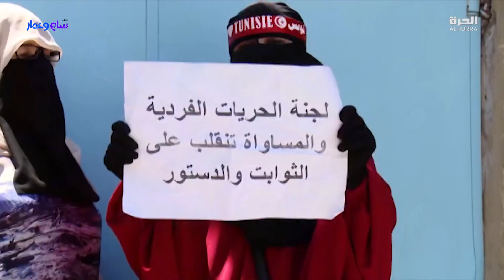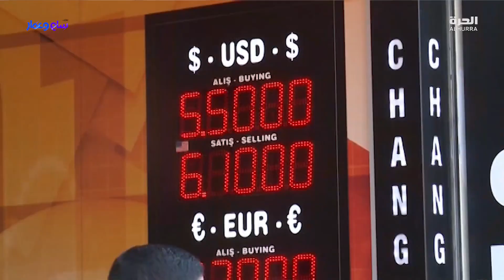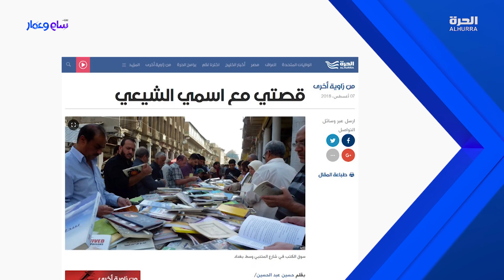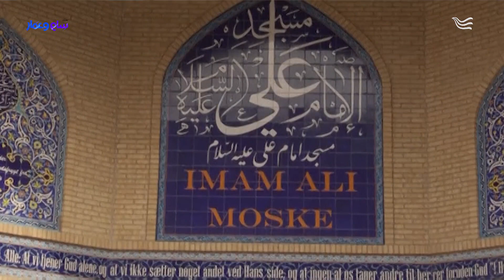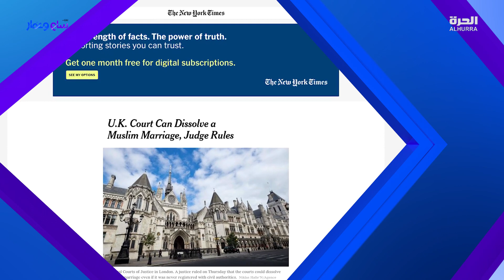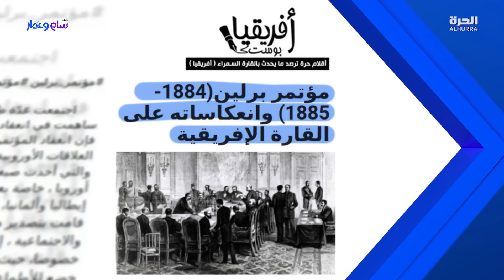بين_سام_وعمار - حرب الصحراء الغربية.. إلى أين؟